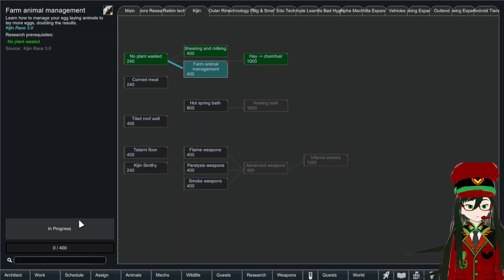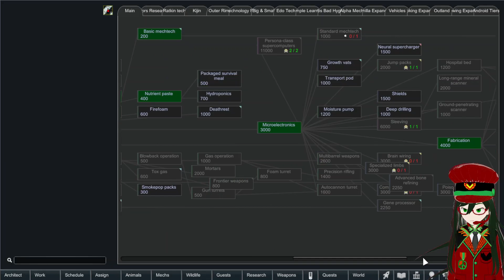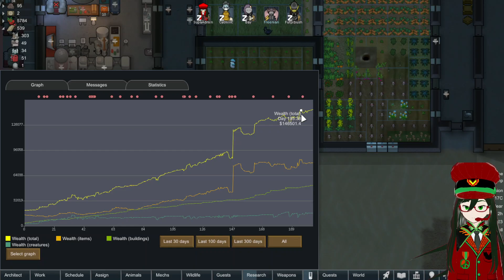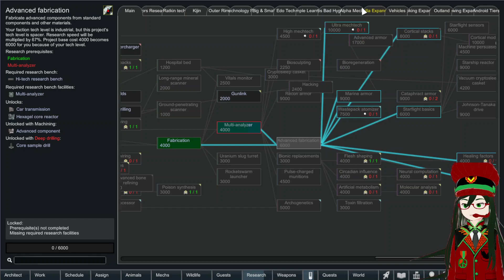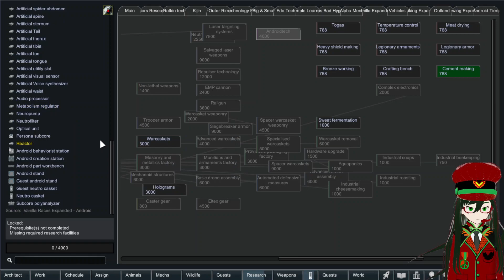Automated Utopia(12): Dark Days At Rouletteshaw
In this episode, a lot of things go wrong. You have been warned. We make a nice factory though, an meet some vampires. So that is good~

The Collection also includes a Save, which you can use to put the mods in order.